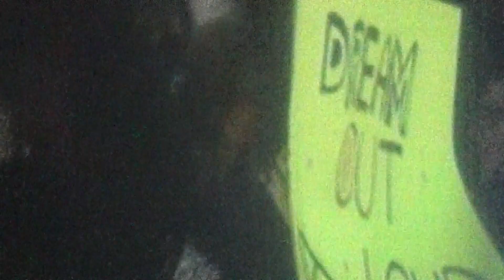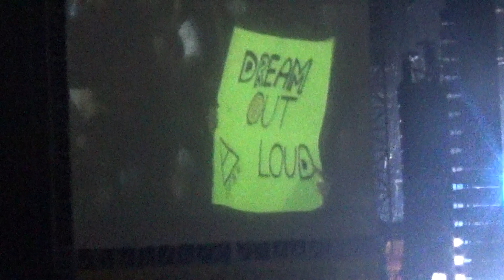Thirty Seconds to Mars - Closer to the Edge (Jones Beach 2014)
Wantagh, NY
Nikon at Jones Beach Theater
Carnivores Tour